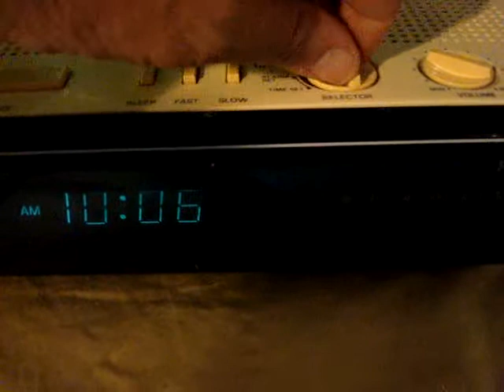Panasonic RC 6110